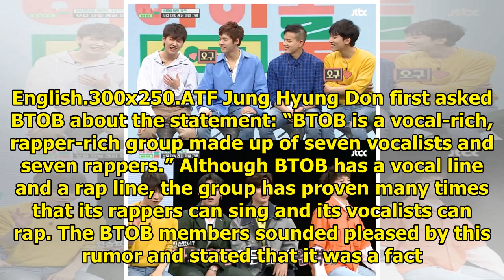Watch: BTOB Proves They're A Group Made Up Of 7 Vocalists And 7 Rappers On "Idol Room"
Display. Sharethrough. Soompi.1x1 The members of BTOB showed off their singing and rapping skills on...